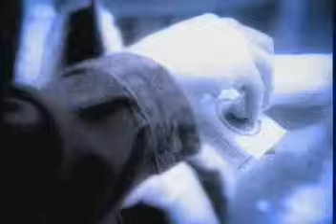ИВАНУШКИ Int. - Кукла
музыка И.Матвиенко, стихи А.Шаганов, режиссер А.Андроникян
(С) Продюсерский центр И.Матвиенко, 1997